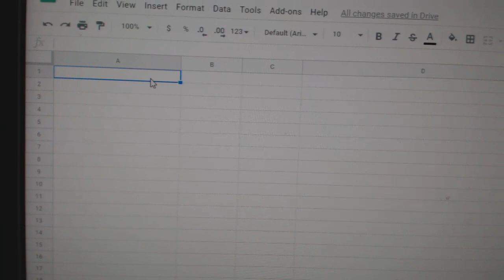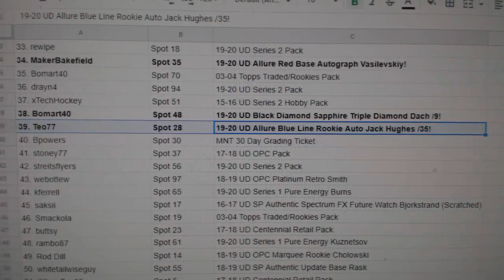C&C High End Gretzky/McDavid Chancer Hockey Break - C&C GB #10,645